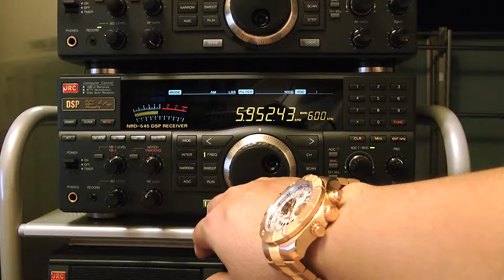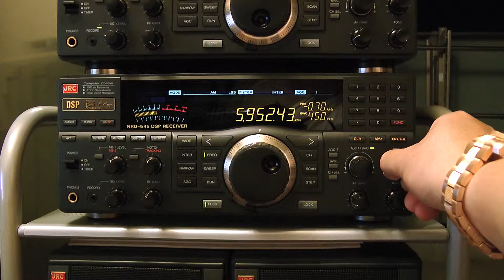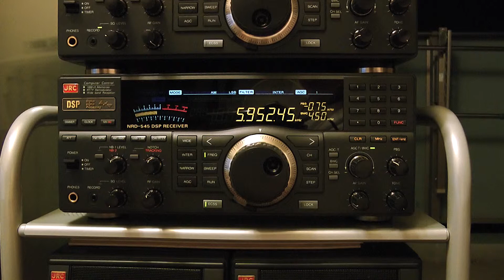5952.4kHz Radio Pio XII di Bolivia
16 Giu. 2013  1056UTC (16 Giu. 1956JST)

Luogo : Tokio
Ricevitore: JRC NRD-545
Antenna: Wellbrook ALA-1530S+